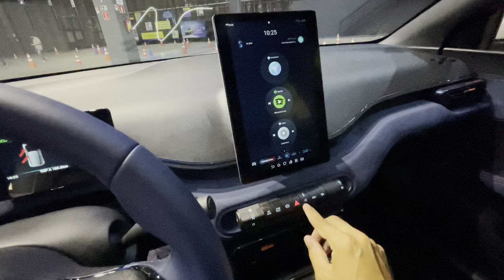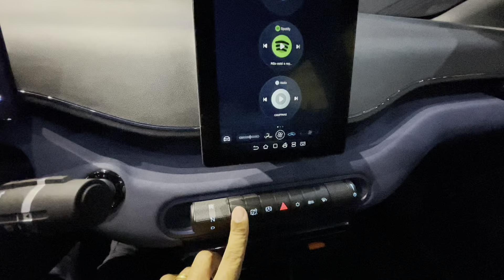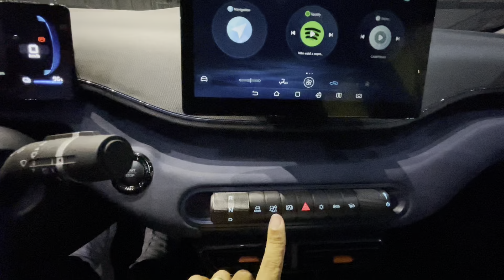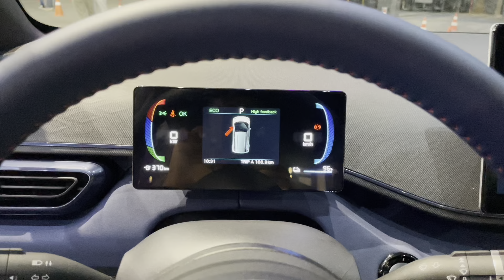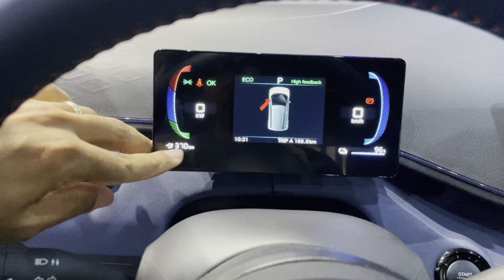ERRARAM NO PREÇO? BYD DOLPHIN MINI POR R$ 115.800. HORA DE COMPRAR? VI DE PERTO E CONTO TUDO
Preço revelado: BYD Dolphin Mini por R$ 115.800. Ficou feio pra concorrência? Hora de comprar? Vi de perto o carro elétrico mais barato do Brasil e mostro todos os detalhes neste vídeo.

🔔 Leandro Alvares:
✓ Instagram e Tik Tok → @decaronacomleandro

✅ PREÇO DO BYD DOLPHIN MINI
👉 R$ 115.800

✅ FICHA TÉCNICA DO BYD DOLPHIN MINI
👉 Motor: elétrico, eixo dianteiro

Potência: 75 cv

Torque: 13,7 kgfm

Autonomia: 280 km (Inmetro)

Câmbio: automático, 1 marcha

Tração: dianteira

Direção: elétrica

Airbags: 6

Porta-malas: 230 litros

Comprimento: 3,78 metros

Altura: 1,58 metro

Largura: 1,71 metro

Entre-eixos: 2,50 metros

Peso: 1.239 kg

Pneus e Rodas: 175/55 R16

Altura livre do solo: 11 cm

0 a 100 km/h: 14,9 segundos